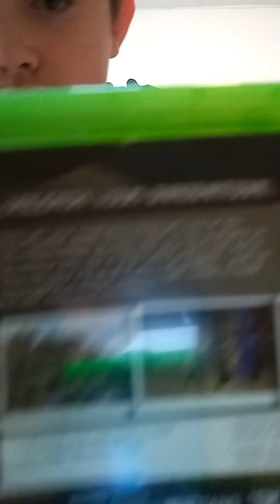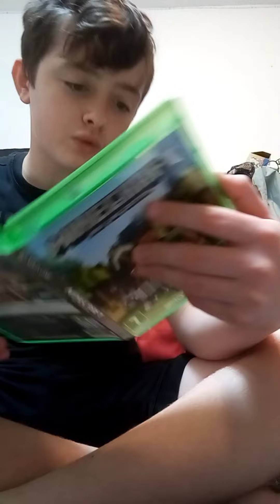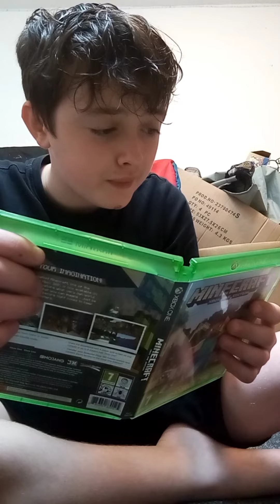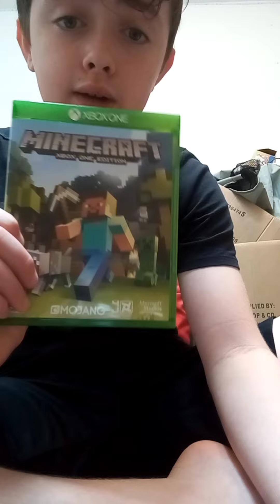unboxing minecraft xbox one edition in 2022